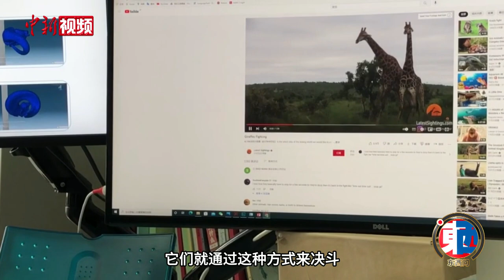【东西问】王世骐：长颈鹿的脖子为什么那么长？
在非洲大草原上和很多动物园里，长颈鹿总是以其长长的脖子独树一帜而引人瞩目。长颈鹿的脖子为什么那么长？长脖子是如何演化出来的？这一公众比较好奇的话题长期以来也备受学界关注。

由中国科学院古脊椎动物与古人类研究所王世骐研究员、邓涛研究员和该所客座研究员、美国自然历史博物馆哺乳动物部主任孟津领导的国际合作团队，最新通过对发现于中国新疆、约1700万年前一种奇异的早期长颈鹿“獬豸盘角鹿”化石展开持续深入研究，并对长颈鹿求偶斗争和取食压力两种因素进行深度结合，确认求偶竞争是长颈鹿长脖子演化的直接驱动力。

这一通过化石证据极大促进对长颈鹿长脖子演化认知的重要研究论文，北京时间6月3日在国际著名学术期刊《科学》上线发表。论文发表前夕，论文第一作者和共同通讯作者、中科院古脊椎所古哺乳动物研究室主任王世骐研究员接受中新社“东西问”独家专访，解读研究成果，科普长颈鹿长脖子演化的“前世今生”。（孙自法 李佳励）